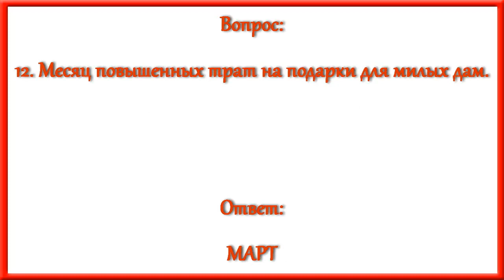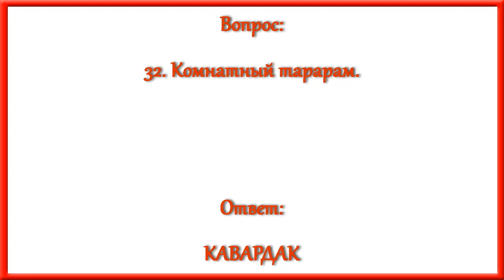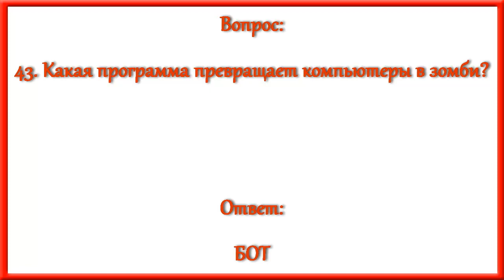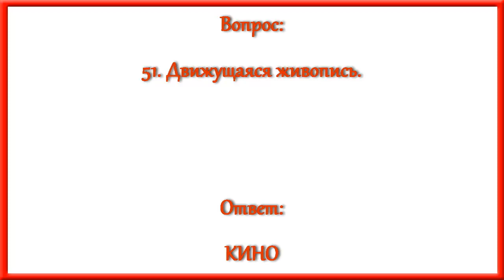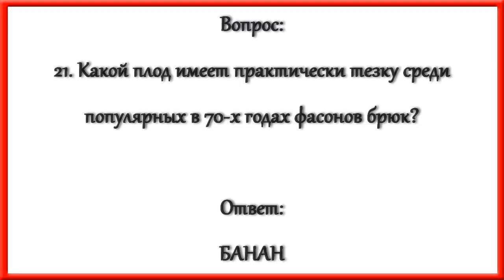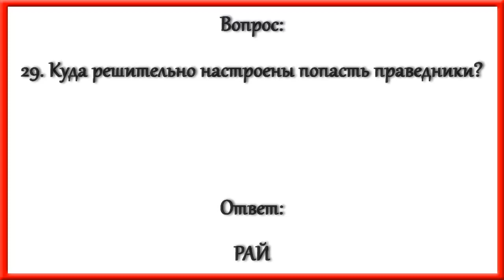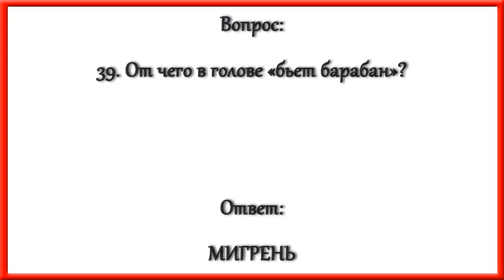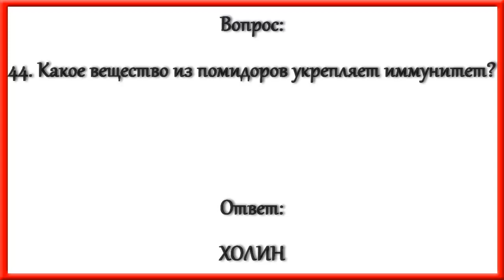Ответы на кроссворд АиФ номер 31 за 2020 год.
По горизонтали:
1. «Дембель» из школяров. (14 букв)
4. «Пирамида» у скифов. (6 букв)
9. «Злейший враг боли» среди врачей. (12 букв)
10. Кто написал слова к революционной песне «Наш паровоз, вперед лети…»? (7 букв)
12. Месяц повышенных трат на подарки для милых дам. (4 буквы)
13. Кого боги обрекли на вечное восхождение? (5 букв)
14. К каким неформалам в молодости принадлежала мать Умы Турман? (5 букв)
16. Какую из звезд эстрады Кевин Костнер спасает в фильме «Телохранитель»? (7 букв)
20. «Пуста бутыль, и спит …». (6 букв)
22. Юный спутник королевы. (3 буквы)
23. Какого классика читал вместе с папой герой фэнтези «Хранитель времени»? (4 буквы)
27. Какой благородный газ в семь с половиной раз тяжелее воздуха? (5 букв)
28. Ледовый комбайн. (11 букв)
31. Указан на конверте .(5 букв)
32. Комнатный тарарам. (8 букв)
34. Восточное лакомство из «волос ангела». (7 букв)
35. Растение, чьим корнем архангел Михаил излечил чуму. (6 букв)
39. Из чего сплетали свадебный венок в античные времена? (4 буквы)
40. Лесковский умелец. (5 букв)
41. На каком предмете из драмы «Родня» написано: «Не спи, рыбак, проспишь путину»? (9 букв)
42. Какой киноактер «донырялся до смерти» в фильме «Голубая бездна»? (4 буквы)
43. Какая программа превращает компьютеры в зомби? (3 буквы)
45. Контингент пастуха. (6 букв)
46. Какой замок Великобритании прослыл «самой неприступной крепостью» Старого Света? (9 букв)
47. Где чердак расположен? (4 буквы)
48. Что сдают при посадке в самолет? (5 букв)
49. «Сияющий» царь из греческих мифов. (5 букв)
50. Определитель стоимости. (7 букв)
51. Движущаяся живопись. (4 буквы)
52. Какая легендарная группа снялась в фильме «Вечер трудного дня»? (5 букв)

По вертикали:
1. Каким ремеслом в юности зарабатывал себе на жизнь Генрих Гиммлер? (12 букв)
2. «Индийская латынь». (8 букв)
3. Дарственная надпись на книге. (8 букв)
5. «Щупальце» клубники. (4 буквы)
6. Самая крупная лягушка в мире. (6 букв)
7. Над чем колдует маникюрша? (6 букв)
8. Корнеплод, чтобы повысить уровень гемоглобина в крови. (5 букв)
11. Спортивный результат. (5 букв)
12. Столица на Свислочи. (5 букв)
15. Чем играют в бадминтон? (5 букв)
17. Кто из патриархов Голливуда коллекционирует плюшевых медведей? (7 букв)
18. «Виноградный цитрус», чья кожура снимает кровоточивость десен при воспалении. (9 букв)
19. Что разыскивают в уравнении? (5 букв)
21. Какой плод имеет практически тезку среди популярных в 70­х годах фасонов брюк? (5 букв)
22. Перекус перед ужином. (7 букв)
24. Какой цветущий кустарник стал символом Владивостока? (11 букв)
25. Злой дух, толкающий на грех. (3 буквы)
26. У кого «башню снесло»? (11 букв)
28. Запасной флакончик духов. (5 букв)
29. Куда решительно настроены попасть праведники? (3 буквы)
30. Самоклеящаяся лента. (5 букв)
33. Такие по врачам не ходят (8 букв)
36. Жеребец с человеческим лицом. (7 букв)
37. Глюк в пустыне (5 букв)
38. Постоянно хмельницкий. (7 букв)
39. От чего в голове «бьет барабан»? (7 букв)
41. Какая мадам «появилась на свет» в сентябре 1851 г? (6 букв)
44. Какое вещество из помидоров укрепляет иммунитет? (5 букв)
46. Фигурант в деле об украденных кораллах. (4 буквы)